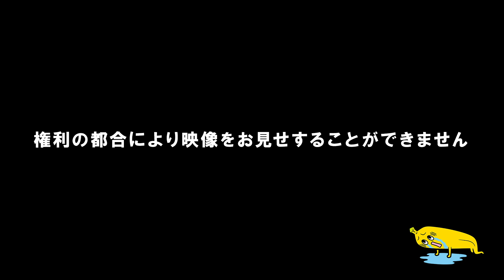【球界に衝撃】巨人・坂本勇人、大城卓三が新型コロナウイルス陽性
3日、巨人 対 西武 の練習試合が予定されていた東京ドーム。ところが、試合開始のおよそ1時間半に急きょ練習試合が中止になった。

その後、巨人はキャプテンの坂本勇人と大城卓三の2選手について、新型コロナウイルス陽性反応が出たと発表した。

先月、感染歴の有無を調べる抗体検査を実施した巨人。そのうち4人に抗体が確認され、きのうPCR検査へ。その結果、坂本と大城の陽性が確認された。

ただ2人は正常値ぎりぎりの微陽性にあたり体調は問題なし。今後のPCR検査で陰性が確認出来次第、早期のチーム合流を目指す。

巨人はあすまでに1軍選手・スタッフ全員にPCR検査を実施。結果に問題がなければあさって5日から練習試合を予定通り行う。

感染発覚を受けてNPBは、感染拡大のリスクは低いとして「6月19日の開幕に影響はない」との見通しを示した。

テレビ東京：月～金曜夜11時58分／土曜夜10時30分／日曜夜10時54分